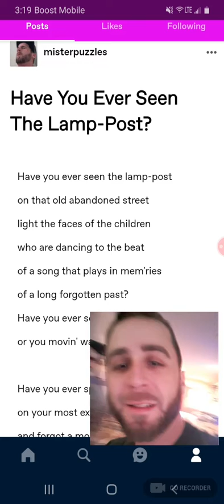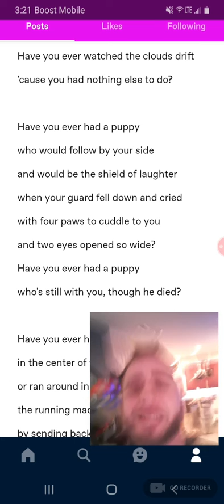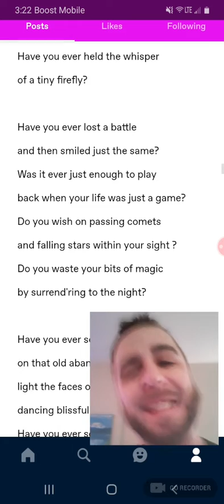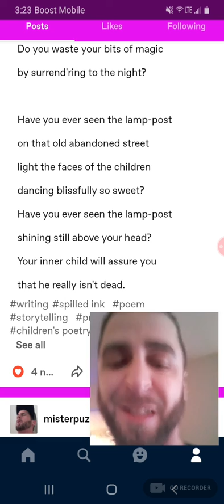"Have You Ever Seen The Lamp-Post?" by Gregory Garrett